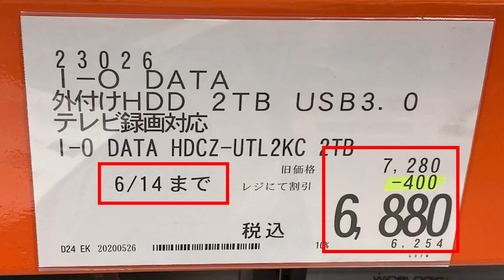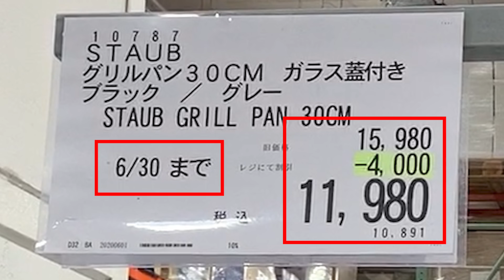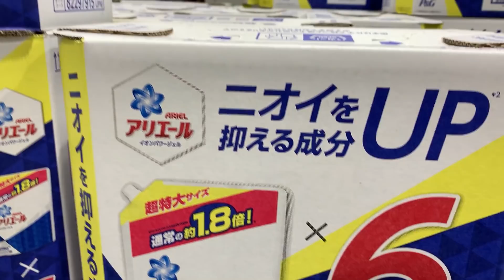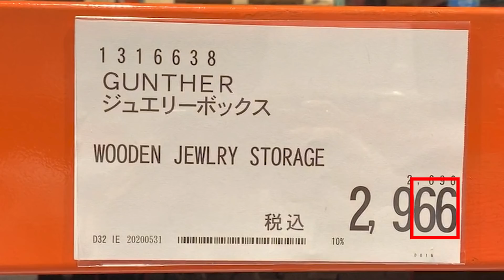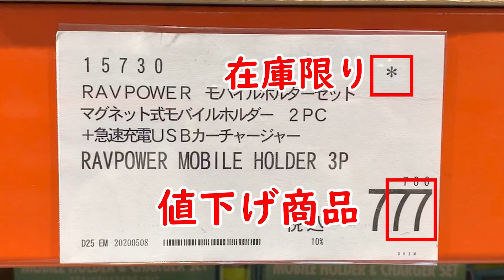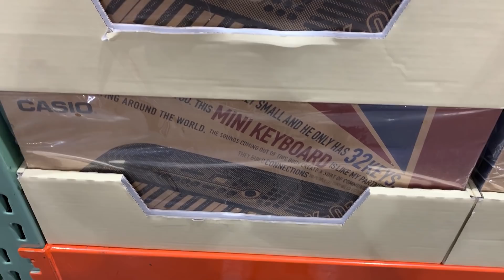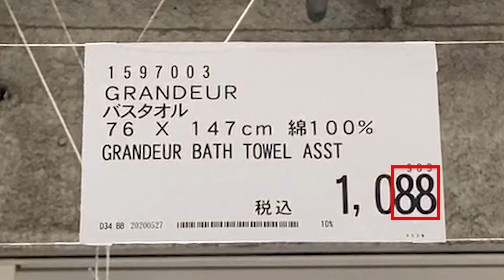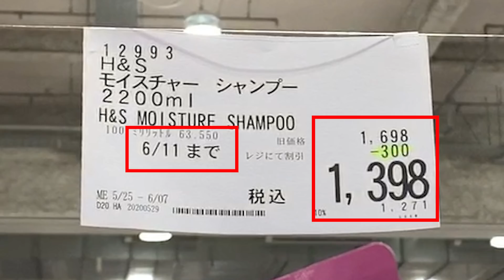6月1週目平日-2 コストコ 家電 キッチン 洗剤 キャンプ おもちゃ おすすめ 最新 セール 情報 アマゾン 価格比較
是非お得にショッピングできますように！

Song : Keys of Moon Music - The Success_Corporate Music